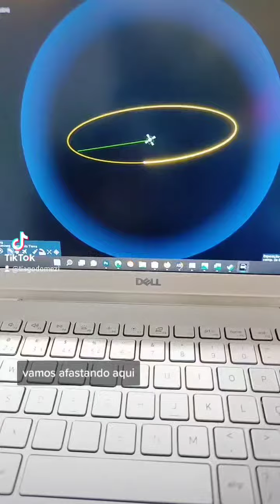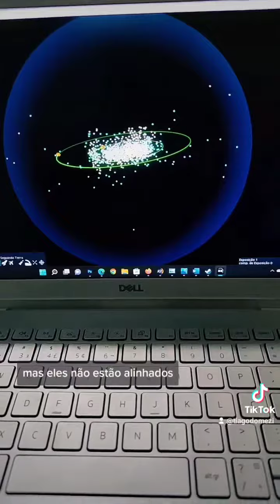Planetas Alinhados - Visíveis a olho nu - Júpiter, Vênus, Marte e Saturno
Nos próximos amanheceres, aproveitem para observar 4 Planetas a olho nu: Júpiter, Vênus, Marte e Saturno. Basta localizar o Horizonte Leste (nascente do Sol) às 4 - 5 da manhã. Eles aparecem como pontos luminosos no céu, que não cintilam.